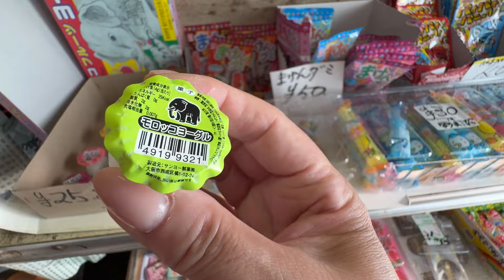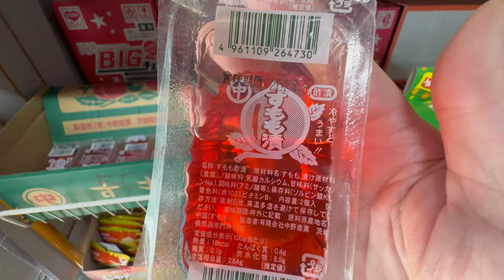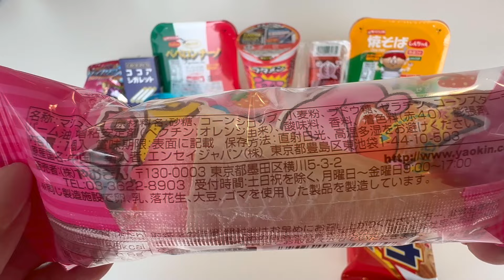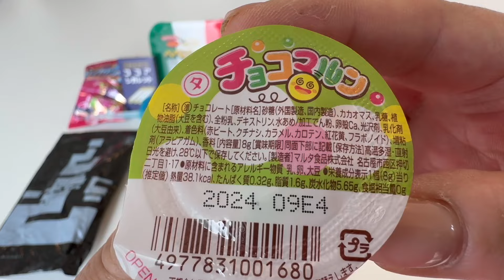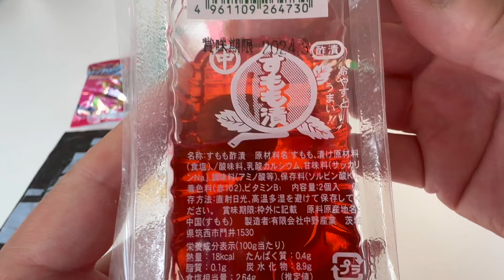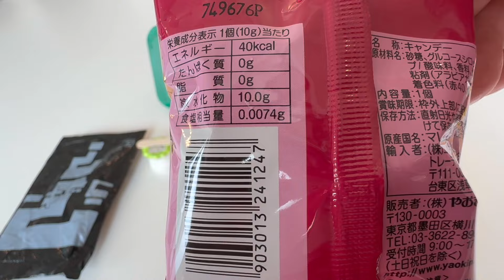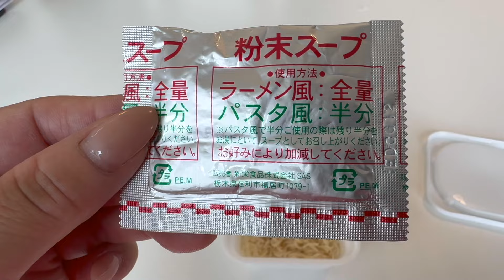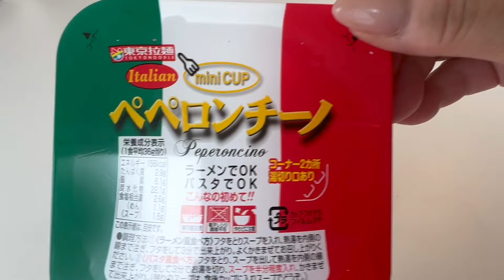18 Japanese traditional snacks (Dagashi) founded in 1915🍬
Please turn on subtitles and enjoy.

00:00　Highlights

00:32　Shopping

06:21　Food Review

06:27　1. Choco Daifuku

07:18　2. Kibidango

07:56　3. Fruit Forest

08:48　4. Strawberry Marshmallow

09:43　5. Choco Monaka

10:19　6. Choco Maroon (Colorful Chocolate)

10:53　7. "My Melody" Chocolate

11:22　8. Cocoa Cigarettes

12:01　9. Pickled Sumomo

13:05　10. Blue Candy

13:55　11. Yocchan (Squid Snack)

14:25　12. "Pompompurin" Chocolate

15:23　13. Ring Candy

16:13　14. Morocco Yogurt

16:54　15. Yakisoba

18:47　16. Butamen

20:04　17. Peperoncino

21:27　18. Lucky Bag